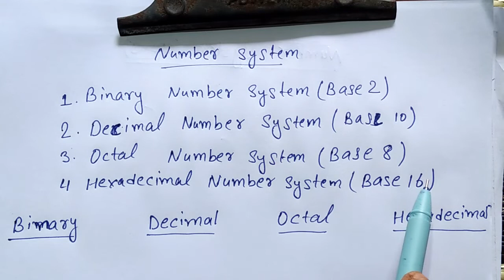number system computer (2)